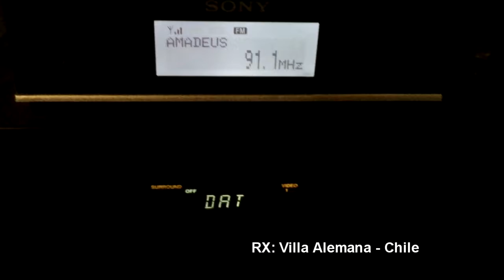FM DX - Sp-e - AMADEUS 91.1 MHZ BUENOS AIRES - ARGENTINA (EN CHILE)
07/12/2018 19:45
Distance: 1210 KM
Station ID: AMADEUS, BUENOS AIRES - ARGENTINA
QTH: Villa Alemana - Chile FF46HW
RX: Sony XDR-F1HD
Antenna: Log Yagi Performance 7 elements.